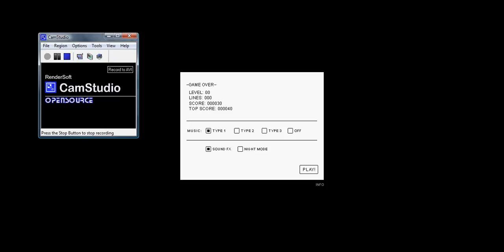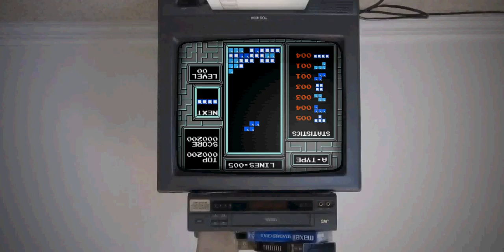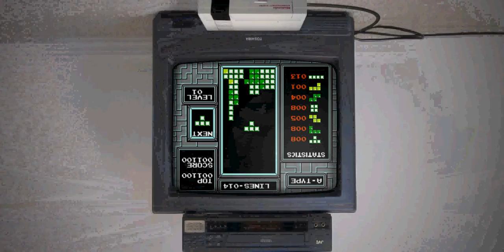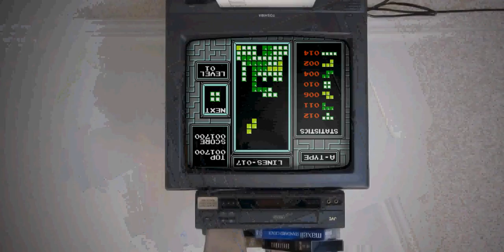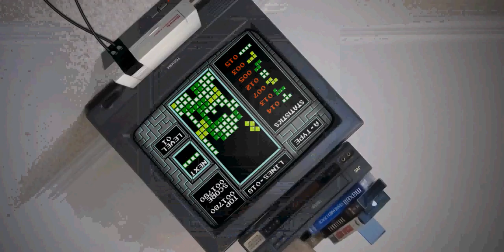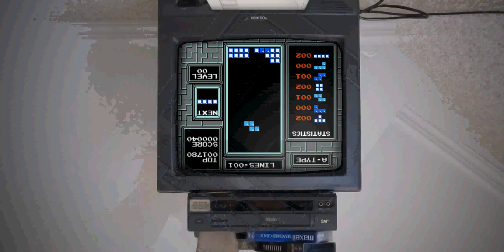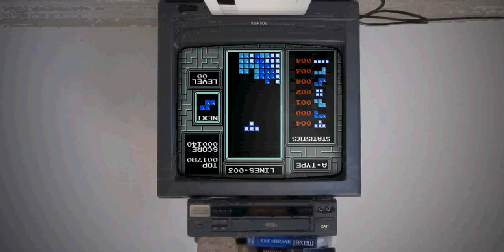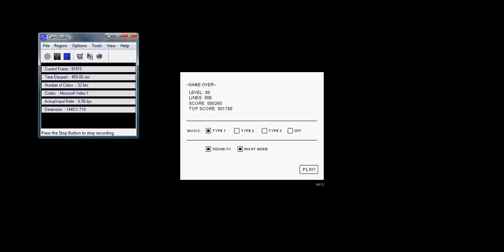Let's Play First-Person Tetris! part 1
because I'm a nice person.
Go play it. I dare you.